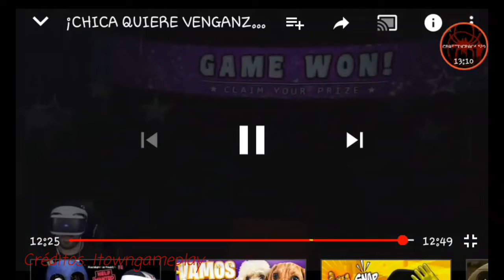Video Reacción Five Nights at Freddy's VR Help Wanted(Créditos Itowngameplay)